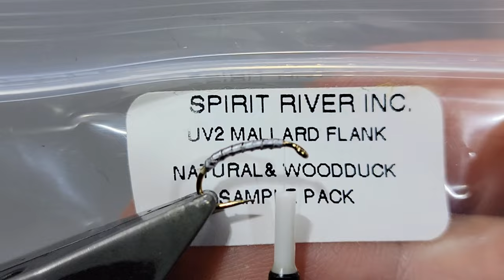Tying a Variant Mak Scud Fly - The Ultimate DIY Scud!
Here's a variant of the Mak Scud. Scuds are crustaceans from the order Amphipoda. They possess no carapace and have laterally compressed bodies. Amphipods range in size from 0.039 to 13 inches and are mostly detritivores and/or scavengers. There are more than 9,900 amphipod species. They are mostly marine animals, but are found in almost all aquatic environments.

Material List:

Hook- Core 1120 (Sz. 12-14)

Head/Pereon/Pleon (Back)- UV Resin (of choice) Thick Flex